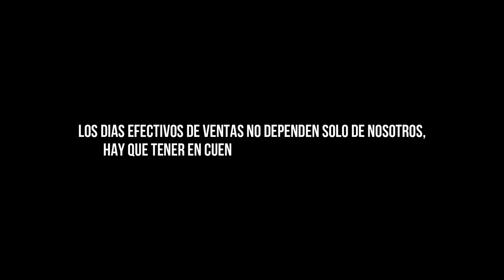¿Financiar el viaje con artesanías? ➡️ Está es nuestra experiencia [Puerto Madryn, Chubut]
Siempre nos preguntan sobre el financiamiento de este viaje y aunque varias veces lo contamos, hoy te lo compartimos en un vídeo completo!

📣 Si queres colaborar con este sueño  y que tú nombre aparezca en el video, te dejamos los link de mercado pago

Cada colaborador es mencionado al final de cada vídeo ❤️

|Somos Maru, Sergio, y nuestros perritos Rocky y Drago. Desde el 06 de Diciembre del 2019 viajamos a bordo de nuestra trafic modelo '87. Nuestro sueño es manejar por toda América y vivir esta aventura al máximo|